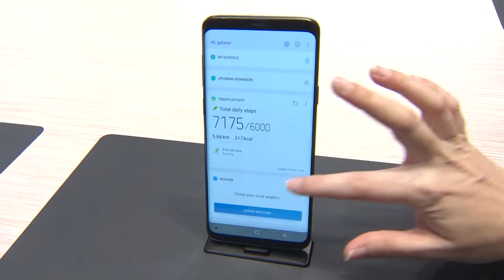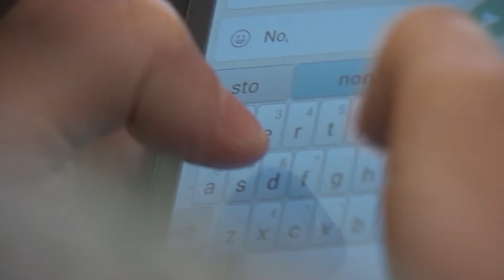El SMS, un negocio que moverá más de 26 billones de dólares en 2022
El Mobile World Congress de Barcelona será de nuevo el epicentro de la innovación tecnológica mundial. Móviles plegables, pantallas flexibles, tecnología 5G… Avances que van a marcar los próximos años. Sin embargo, el futuro del sector pasa también por servicios mucho más arraigados, como el SMS.